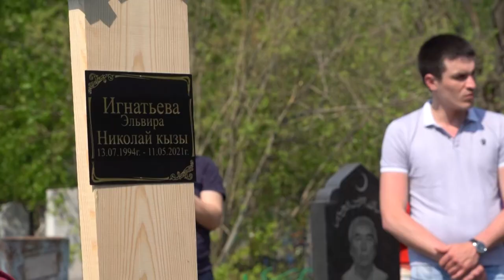Mourners attend funeral of teacher killed in Russian school shooting | AFP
Mourners attend the funeral of English teacher Elvira Ignatyeva, the day after a lone gunman killed nine victims, mostly children, at a Russian school in one of the country's worst shooting incidents in recent history. Flags are flying at half-mast on official buildings for a day of mourning after the shooting left seven students and two adults dead. According to TASS news agency, Elvira Ignatyeva shielded students from the shooter. 18 children are in hospital, including eight with gunshot wounds and two in critical condition.